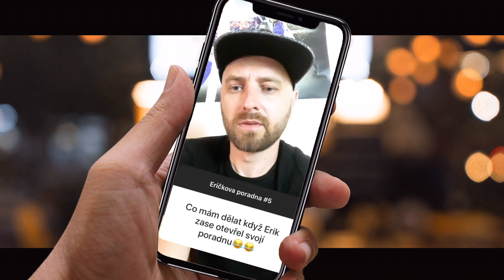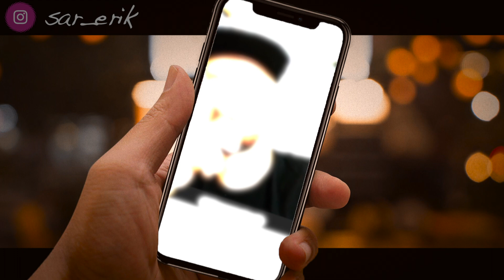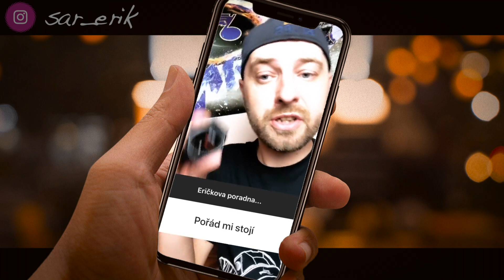Eričkova PORADNA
Výběr  vašich problémů z instagramu. Pokud potřebujete poradit pište vaše problémy pod video nebo na můj instagram.